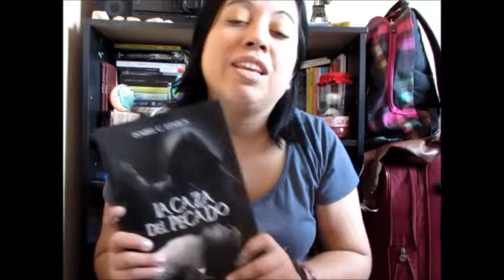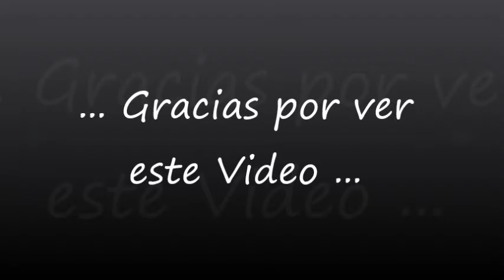Opinion / La Caza del Pecado